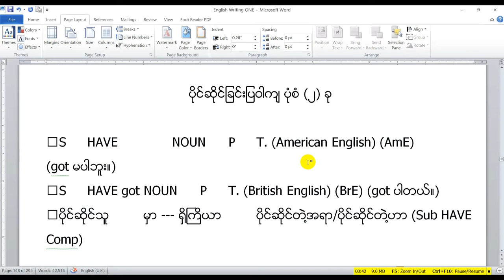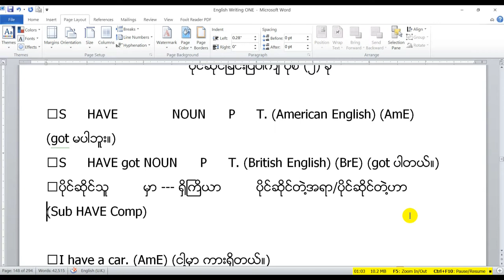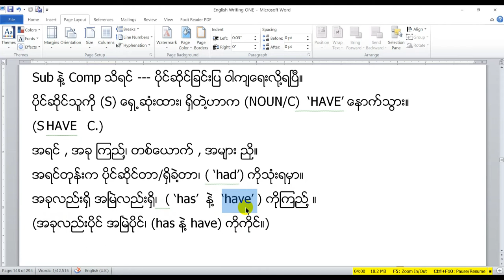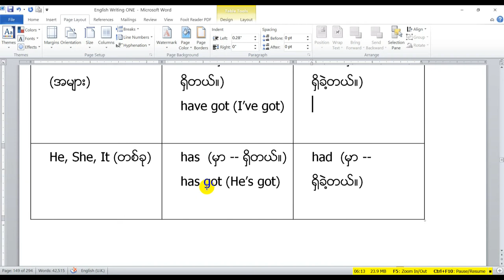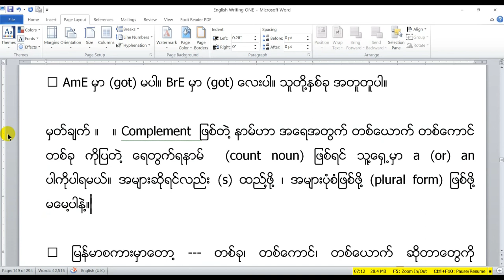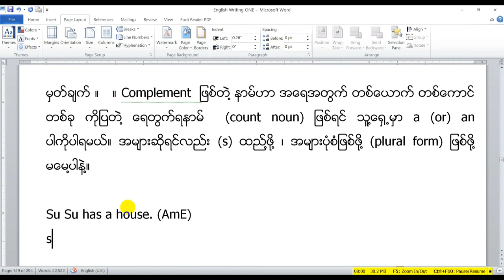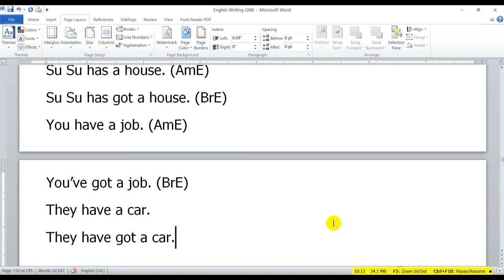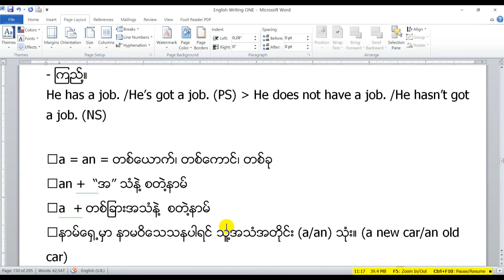The verb to Have